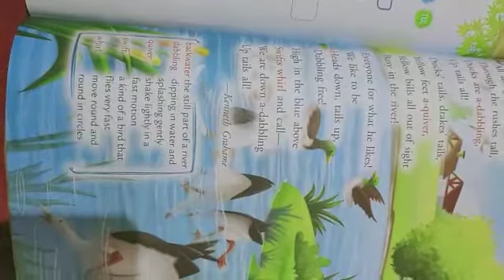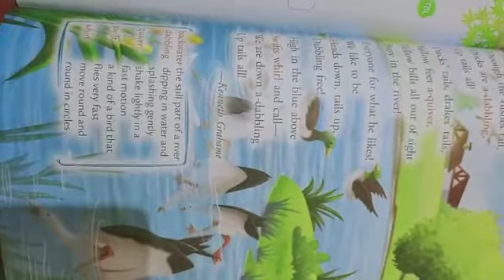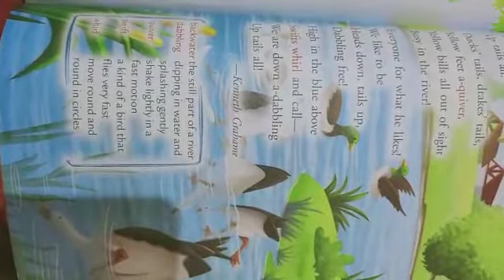English literature class -2 chapter -15 Ditty's Duck 🦆